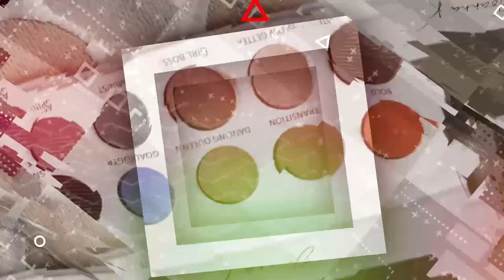SUKI DOES MY MAKEUP | EMMA'S BRUSH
How beautiful was it to do my friend's makeup